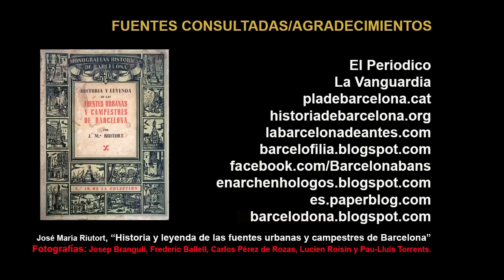LA FONT DEL GAT Y OTRAS FUENTES DE MONTJUIC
DE "FONTADES" EN MONTUÏC.

La tradición de hacer fontadas, en realidad, venía ya de cuando los devotos iban a las ermitas en procesión. Al final de los actos litúrgicos era frecuente quedarse a comer junto a la fuente…

Había fechas en las que era casi una obligación subir a la montaña, por ejemplo en las verbenas de Sant Juan y Sant Pere.

LA FONT TROBADA o Font de la Magnesia estaba al pie de la montaña, al final del Torrent dels Tarongers, tocando a la calle Conde del Asalto. Era muy popular por la frondosidad de sus árboles y su patio de buenas dimensiones donde los amigos o novios se acercaba para bailar.
Era todo muy rustico, hasta que en 1817 se adecentó el lugar y se edificó un pequeño quiosco con venta de cafés y aguas anisadas. Si estaba demasiada concurrido… siempre se podía acudir a las cercanas Font de la Torre Forta o de la Vista Alegre. Al construirse la piscina del Club Natació Montjuïc la fuente quedó dentro de sus instalaciones.
La FONT DE VISTA ALEGRE estaba cerca de la Font Trobada. En 1830 se instaló un café pero no tuvo mucho éxito pues el propietario de los terrenos prohibía bailar para evitar broncas.
Cerca, en el Torrent dels Jueus, que se llevaba al antiguo cementerio judío, estaba la FONT D´EN PERETES que también tenía merendero.
LA FONT DEL TIR estaba junto al antiguo cementerio judío, en el camino que conducía al castillo, donde esta el Club de Tiro al Pichón.

Al final de la calle Conde del Asalto se encontraba la FONT D´EN CONNA. Era una de las preferidas de los soldados que bajaban del castillo de Montjuïc para bailar con las jóvenes casaderas “con pocos remilgos”… Muchos acudían a la hora de comer para probar los guisos de su económico restaurante.

Por la tarde, cuando llegaban las mozas, se entonaban con vasos de aguardiente para bailar al ritmo de un acordeón y algunas guitarras. El “ligoteo” entre sus jardines era tan descarado que la fuente empezó a tener mala fama entre el vecindario. Todo desapareció al inaugurarse el funicular (1928).

LA FONT DELS TRES PINS era, de todas las fuentes, la situada más arriba de la montaña y una de las más concurridas. En su merendero podías comer paellas y costilladas. El “día de la sardina” hacían una fiesta especial con orquesta y el lugar se llenaba hasta los topes. El 4 de febrero de 1815 fueron detenidos en su entoldado doce vecinos por haberse puesto careta el día de Carnaval. Un bando, ya había avisado que estaba prohibido !!

En la FONT DEL ARIBAL se reunía la “Colla de l´arros” una peña de políticos para discutir, a la sombra de los arboles sobre la marcha de la ciudad.

En la FONT D´EN PESSETES, cerca de la Font del Gat, un vecino de la plaza del Rey se encontró (1848) una olla llena de monedas de oro.

El agua de la FONT DEL GEPERUT era de las más apreciadas. El recinto disponía de un merendero y unas rústicas glorietas. Estaba al final de la calle Poeta Cabanyes y su sobrenombre le vino de su encargado…
La FONT DEL GAT, encima de la FONT DE LA MINA era otra buena opción. Un día de mayo de 1882 bebió de sus aguas la mismísima Sarah Bernhardt mientras escuchaba el organillo.

Tenía restaurante y, como la font d´en Cona, un quiosco con cafés, aguas azucaradas y horchata… ¡y un patio de baile!. ¡Fue tan popular que hasta tuvo su canción!: ”Baixant de la Font del gat”.

Puig i Cadafalch se ocupó de rehabilitar el restaurante para la expo de 1929, quedó de lujo pero para los barceloneses de a pie, la zona perdió todo su encanto.

Si la Font del Gat estaba a reventar podías acercarse a la FONT DE LA SATALIA subiendo por la calle Margarit. También tenía merendero y música a base de una guitarra, acordeón y más tarde piano de manubrio.

La FONT DE LA GUATLLA estaba un poco más alejada, donde hoy está Caixa Forum.
 Antes de la urbanización de la plaza y de  que la Gran Vía empezara a intuirse, la zona de la Font de la Guatlla era una zona rural. Su nombre ha dado origen a un pequeño barrio del distrito Sants-Montjuïc.

Detrás de la montaña, en el camino de Can Valero hacia la hoy Zona Franca, había también parajes muy concurridos los domingos por la tarde, como la FONT DE LA MAMELLA , el comedor de LA MUSCLERA, bailes como EL ROSAL, EL RECREO, el BOSQUE, el café como éste, con baile, el GURUGÚ o LA WALKIRIA.
En 1913 el Ayuntamiento empezó a comprar y expropiar parcelas de la montaña con lo que desparecieron los campos de cultivo y los muchos huertos de la zona.

Los barceloneses siguieron visitando los domingos las fuentes que quedaban, pero la irrupción del Paralelo con su gran oferta de espectáculos y cafés, fue cautivando a los vecinos… y las fuentes fueron perdiendo interés hasta quedar en el olvido…